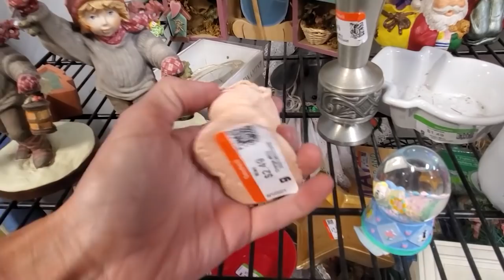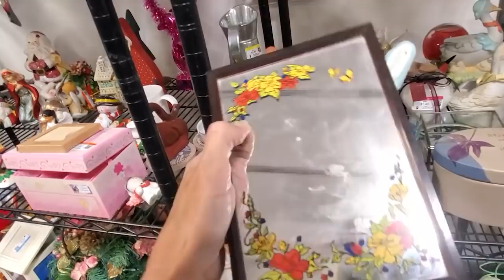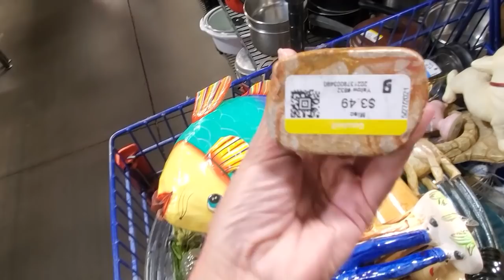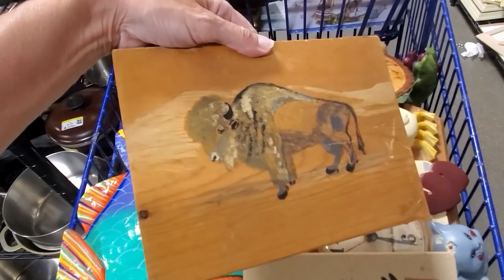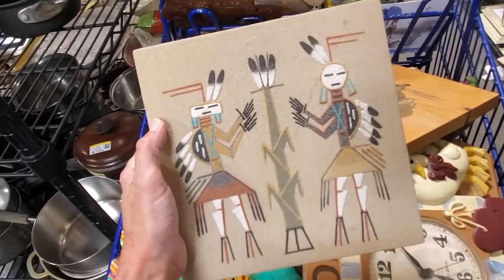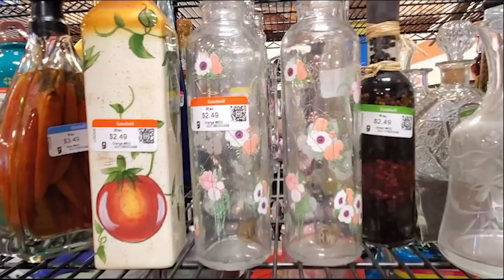Best Goodwill Store Ever! Thrift With Me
I could not believe how much good stuff was on these shelves!  This is part 2 of this store because it was the best Goodwill store ever and needed two parts to show you all the great finds on this thrift with me roadtrip adventure!

Did you see something in the video you'd like to buy?  Don't wait for me to list it - VERY IMPORTANT when you send an email with your offer please include a timestamp and which video OR a screenshot of the item to:

Here is a link to The NICHE Lady's Ebay store :

To send some love:
6955 N Durango Dr Suite 1115, 299